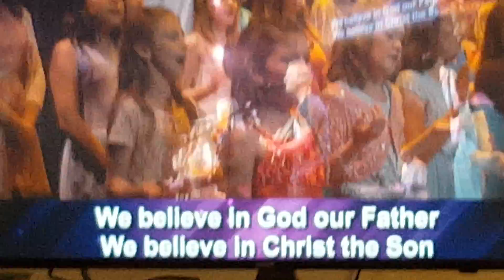2016 03 27 Sara in Easter service choir v2